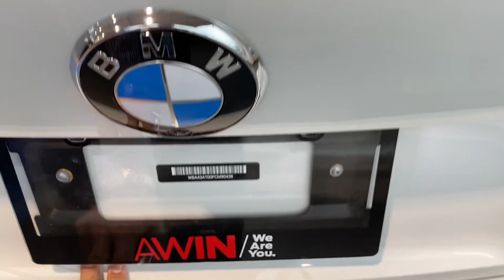Bmw 430 Cabriolet Alpine white on Red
White on Red bmw 430xi Cabriolet with premium package and jet black rims. Beautiful all around.